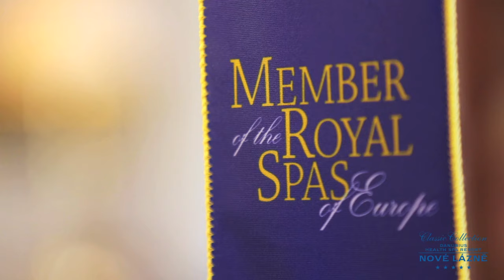Danubius Health Spa Resort Nové Lázně*****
"A ROYAL EXPERIENCE"

The most historically unique complex of buildings in the whole of the Czech Republic.

Follow emperors from the past in enjoying the ambience of the original Roman Baths, complete with marble columns from 1896.

Casino – an Italian Neo-Renaissance-style event centre – is the place to head for, for truly memorable occasions.

Experience a treatment in King Edward’s personal bath cabin, with its evocative atmosphere and elaborate decoration.